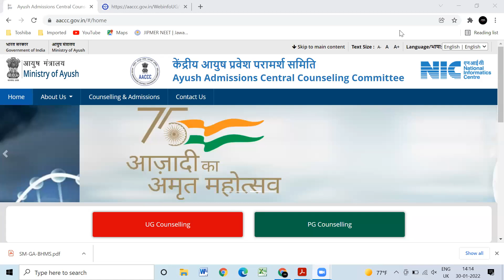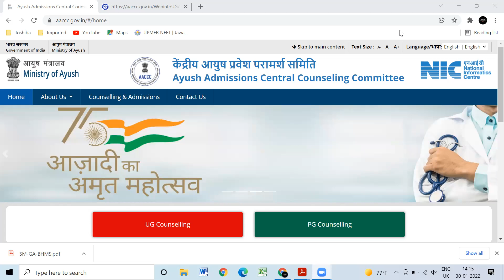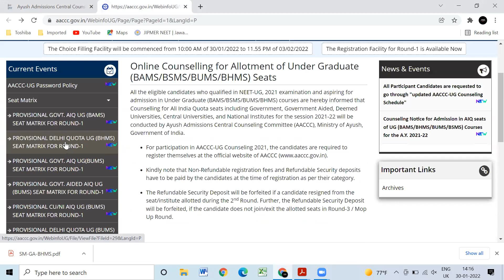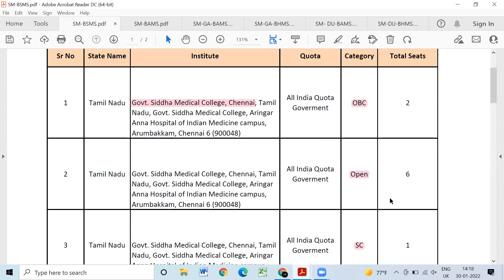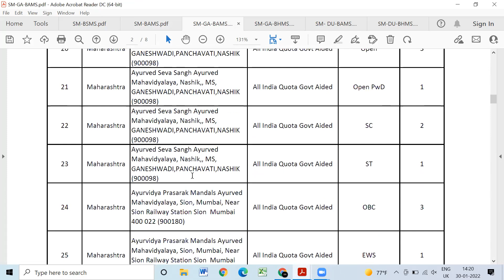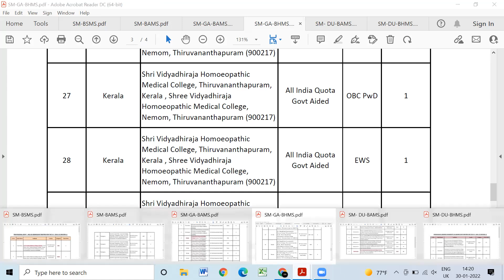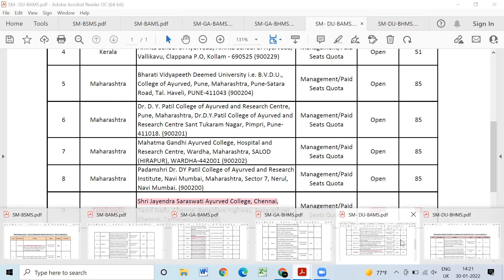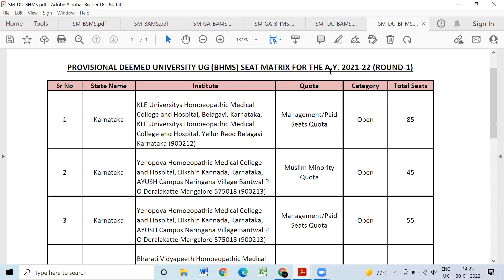AYUSH All India Counselling SEAT MATRIX| ACCC 2021 Seat Matrix for Round 1| Selective Seats for TN